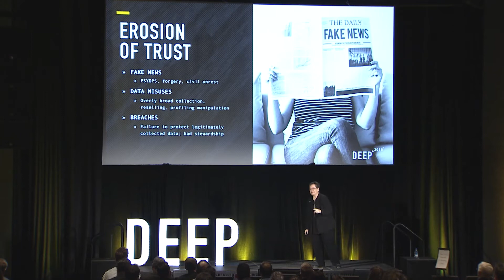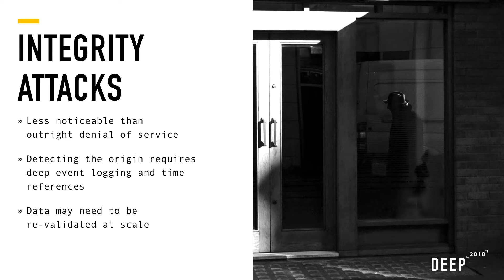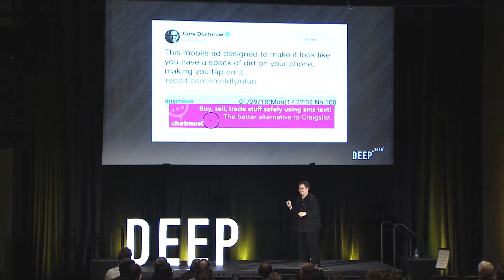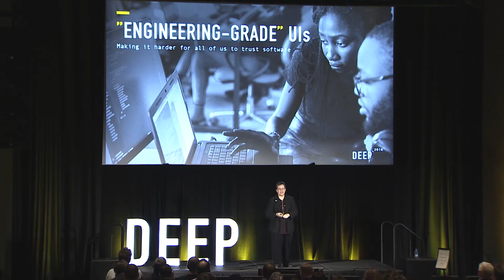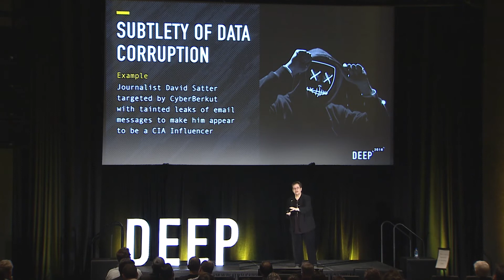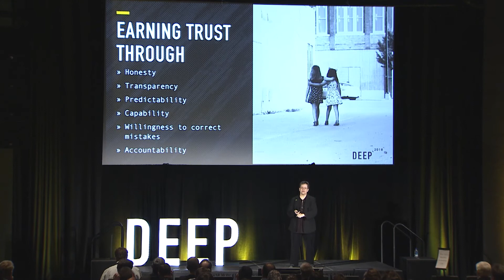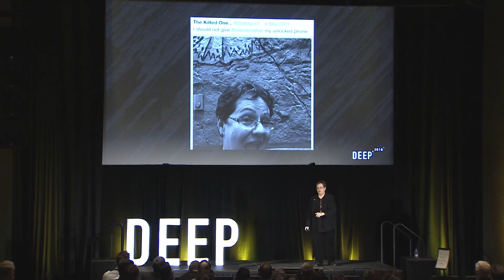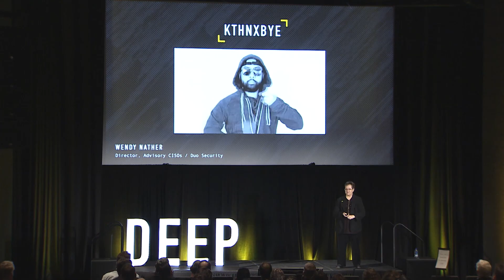DEEP 2018: Wendy Nather